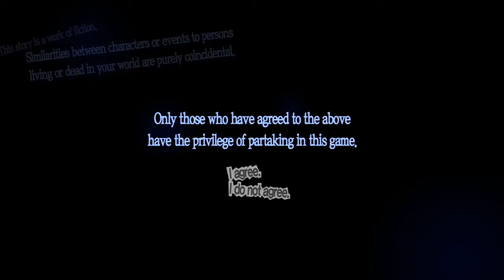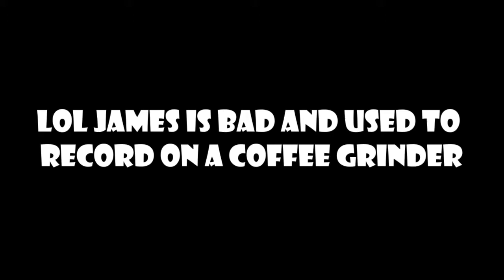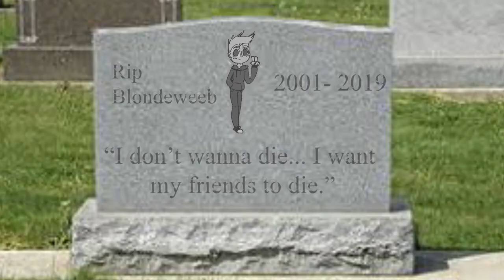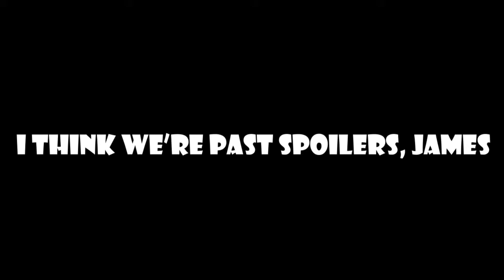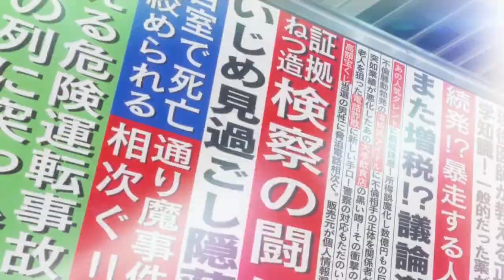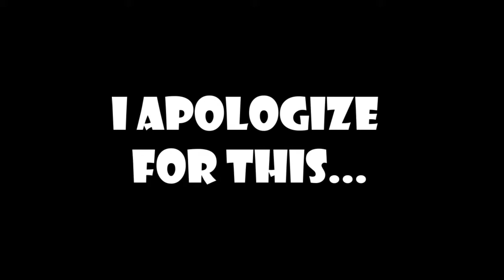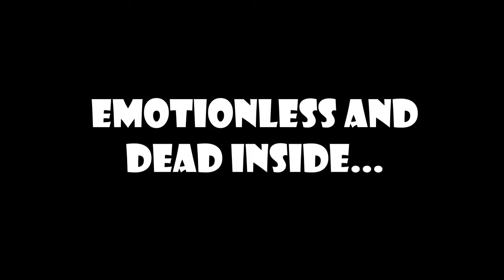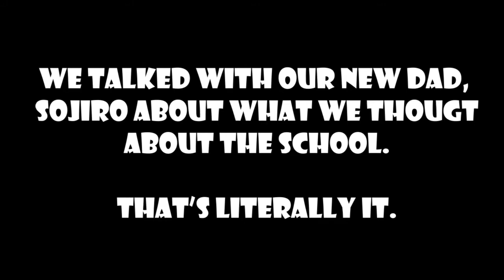Persona 5 - Prologue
Hey guys new series! Thank my new editor for his painstaking hours he put into this!

This episode I just played through the prologue, next time we’ll get into the action!